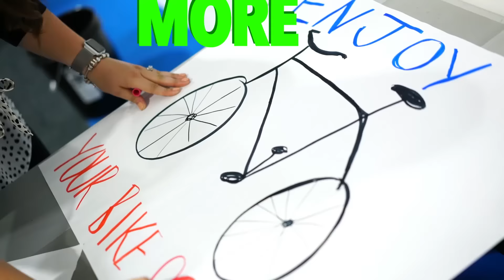Adult Events - Group Outings at Group Dynamix